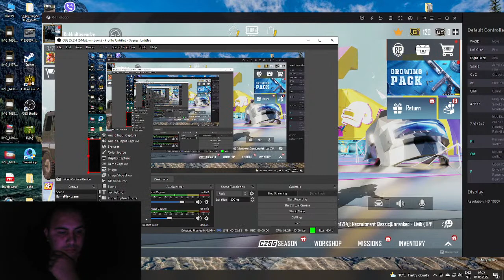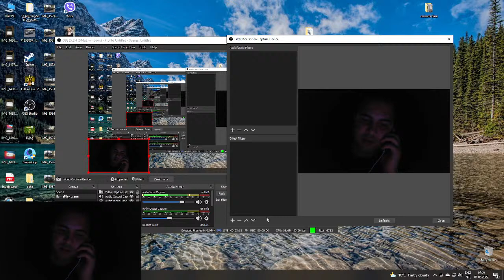PUBG stream with Kakhaber